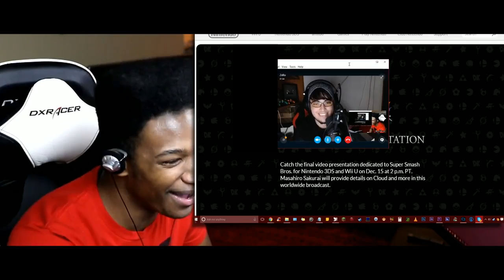THE FINAL DESTINATION - 3 DAYS LEFT. So A Lot of People Have Been Wondering About THE HYPEEE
Original Description: It's scary to see how time truly is moving forward, and that final announcement is steady approaching with it. The air feels electric, and there's a level of positive anxiety in the smash community unlike ANY ever felt before for any other upcoming announcement. We need to catch the perspective of all the figureheads, and today, we got a good one.